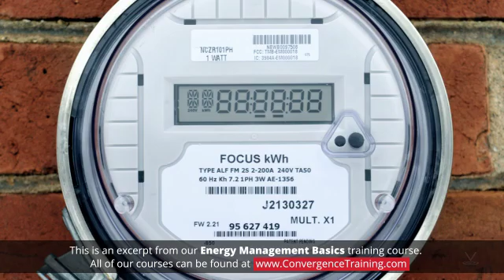Energy Management Basics for Commercial Facilities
to view the full video and purchase access to our other Commercial Facilities Maintenance courses.

Buildings account for 76% of all the electricity consumed in the U.S. With that much energy being consumed; there are certainly some opportunities for improvements in operational efficiency. In managing the energy consumption of a building there are two goals, one is to provide and maintain the comfort of the occupants, and one is to minimize the amount of energy, and therefore money, consumed in the process. This interactive online course will cover some of the terminology and skills involved in basic building energy management.